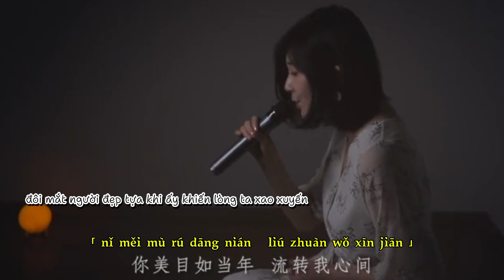[Vietsub] Nếu Như Khi Ấy - Triệu Nãi Cát | 如果当时 - 赵乃吉